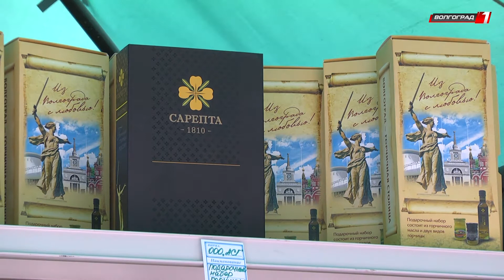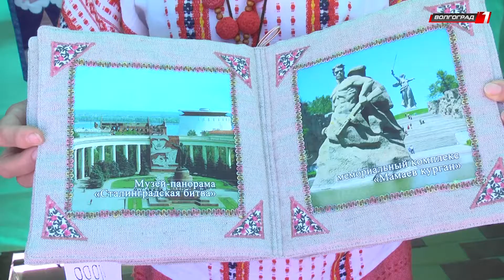Ярмарка - "Дары земли волгоградской"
Дары земли волгоградской - ярмарка с таким названием открылась в самом центре города. По своему уникальные продукты и продукцию солнечного юга жители области готовы предложить гостям Волгограда. Горчичное масло, изделия мастериц из козьего пуха, казачьи сувениры и много другое можно приобрести на память о волгоградской земле.